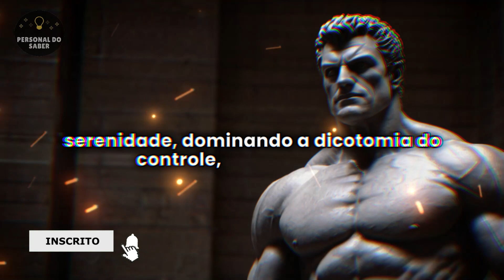7 PRINCÍPIOS RUMO À LIBERDADE EMOCIONAL ESTÓICA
Descubra os 7 princípios da filosofia estóica que te guiarão na jornada rumo à liberdade emocional. Aprenda a lidar com a ansiedade, o medo e as adversidades da vida com sabedoria e resiliência.

Neste vídeo, você encontrará:

Uma introdução à filosofia estóica e seus principais conceitos;
Os 7 princípios que te ajudarão a conquistar a liberdade emocional;
Exercícios práticos para aplicar a filosofia estóica no seu dia a dia;
Dicas para superar a ansiedade e encontrar a paz interior;
Se você busca:

Lidar com as emoções de forma mais eficaz;
Desenvolver resiliência e força mental;
Viver uma vida mais tranquila e feliz;
Então este vídeo é para você!

Junte-se a nós nesta jornada e descubra como a filosofia estóica pode te ajudar a conquistar a verdadeira liberdade emocional.